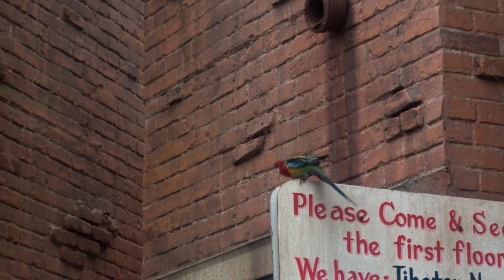Evil Kidnaps a Golden Child with Extraordinary Abilities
Watch as evil kidnaps a golden child with extraordinary abilities in this thrilling movie. See the power struggle and action unfold as the story plays out.

Movie: The Golden Child (1986)